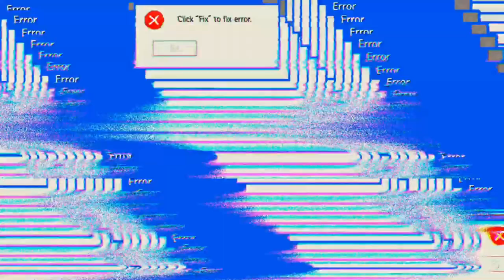Heute geht es los 'WoT'